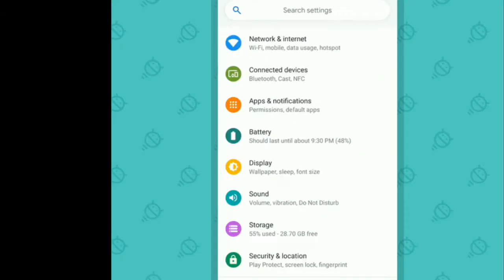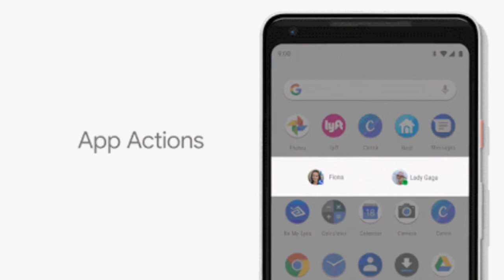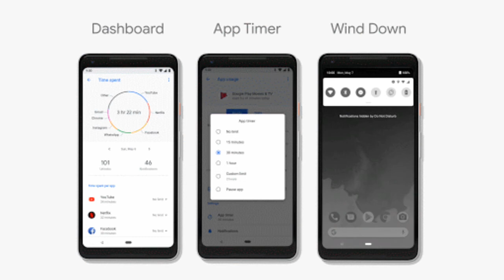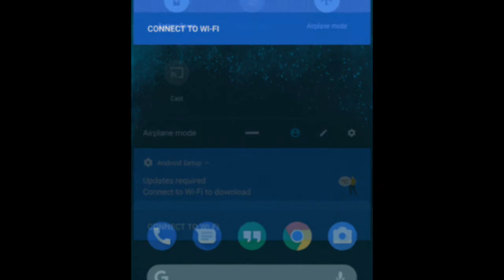Android P 9.0 best Features and Details - Release Date in HINDI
hatt guys in this video I'll tell you about new and later Features of latest Android p

android p,
android p features,
android phone,
android o launcher,
android p beta,
android police,
android p on nokia 7 plus,
android programming,
android project,
android phone ko iphone kaise banaye,
android phone hacks,
android p review,
android o beta,
android p mi a1,
android p on any android,
android l preview,
android p vs oreo,
android p developer preview 1,
android p update,
android p hindi,
android p animation,
android p android authority,
android p apps,
android p apk,
android pad,
android p android police,
android p any android,
android p any phone,
android p all features,
android p any device,
a android phone,
android p beebom,
android l boot animation,
android p beta 2,
android o beta update,
android o beebom,
android o boot animation,
android p by google,
android p by technical guruji,
android p best features,
android plan b,
raspberry pi b+ android,
android p concept,
android p custom rom,
android p custom,
android p changes,
android p commercial,
android ip camera,
android p cnet,
android p charging sound,
android ip changer,
android ip cam,
c android programming,
pixel c android n,
google pixel c android n,
pixel c android 7.0,
android pixel c,
pixel c android nougat,
pixel c android 7,
pixel c android 7.1,
google pixel c android nougat,
pixel c android n review,
android p developer,
android p download,
android l dialer,
android o developer preview 2,
android o download,
android o developer preview 1,
android o developer preview 3,
android p dp1,
android o developer,
pokemon go android d pad,
comment passer d'android a ios,
juegos hd para android,
passer d'android à ios,
passer d'android a iphone,
pro android d,
jogos para android d,
comment passer d'android a apple,
emulateur d'android sur pc,
pes 2017 android d,
android pc emulator,
android p emui,
android p emoji,
android p experience,
android p easter,
android p event,
android n emoji,
android p easter eggs,
android p easter egg on any phone,
android p explained,
motorola moto e android prepaid phone,
o que e android puro,
e-sword para android,
jogos para android e ios,
android 6.0 moto e primera generacion,
jogos para android e pc,
android e pc,
jogos para android e ios multiplayer,
jogos para android e ios online,
jogos para android e pc online,
android p for mi a1,
android p features in hindi,
android p first look,
android os for pc,
android p features on any android,
android p full form,
android p features on any phone,
android l for moto g5s plus,
android p for mi note 4,
project diva f android,
f zero para android,
f.lux para android,
android p gestures,
android p google,
android p game,
android p google pixel,
android p guruji,
android p google pixel 2,
android p gesture navigation,
android p geekyranjit,
android p game of roms,
android p gui,
moto g4 plus android n,
moto g4 plus android 7,
moto g4 plus android 7.0,
android g&p,
android 6 huawei g play mini,
android phone for g,
android nougat moto g 4 plus,
android lollipop lg g pro lite,
android 5.0 lg g pro lite,
moto g android pit,
android p hands on,
android p how to install,
android p honor,
android p how to update,
android p how to get,
android p how to download,
android p honor 9 lite,
android p hindi review,
android p how to men,
h.r android play,
android p in mi a1,
android p in hindi,
android n ify,
android p in tamil,
android p in redmi note 4,
android p in any android,
android p in pixel,
android p in telugu,
android p in any phone,
android p in oneplus 5t,
android p jay kapoor,
android p j7,
android p j7 prime,
jogos p android,
melhores jogos p android,
p jak programowanie android,
juegos para android p,
juegos de android p,
jogos para android p,
j stars para android,
juegos para android,
android p kya hai,
android p keynote,
android p kraddy,
android p kya h,
android p keyboard,
android p kya he,
android a p k,
android p kraddy song,
android p kraddy dubstep,
kraddy android p*rn song,
zh&k android phone,
prabeesh r k android,
prabeesh r k android studio,
prabeesh r k android sqlite,
prabeesh r k android volley,
prabeesh r k android mysql,
android pre-k,
android p launcher,
android o launcher apk,
android o launcher on any android,
android p look,
android l launcher on any android,
android p launch date,
android l launcher apk,
android p look on any android,
android o lockscreen,
android p leaks,
android l by paras,
android l notification panel,
android l developer preview,
paranoid android l,
radiohead paranoid android l,
lollipop lockscreen android l premium apk,
l prime android 6.0,
android 6.0 lg l prime,
descargar android l by paras,
android p mi mix 2s,
android p mkbhd,
android p malayalam,
android p mobile,
android p miui,
android p miui theme,
android p means,
android l moto g4 plus,
android l material design,
android m preview,
project m android,
android m pro,
android m permissions,
android m on pc,
android m preview 3,
android m developer preview,
android m by paras,